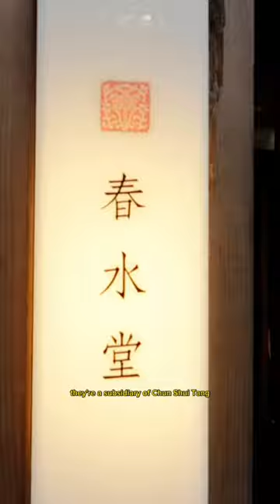TRYING TP TEA AKA CHUN SHUI TANG’S SISTER BRAND IN NYC 🧋